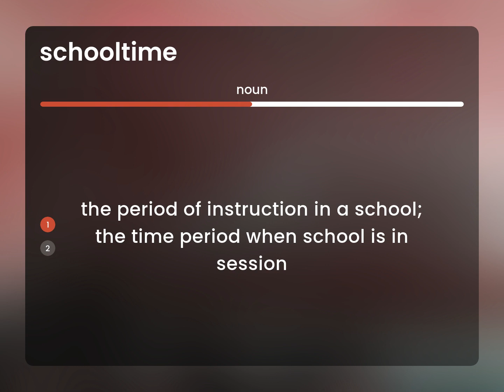Schooltime | what is SCHOOLTIME meaning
SCHOOLTIME in the dictionary

Susan Miller (2023, March 2.) What is Schooltime?